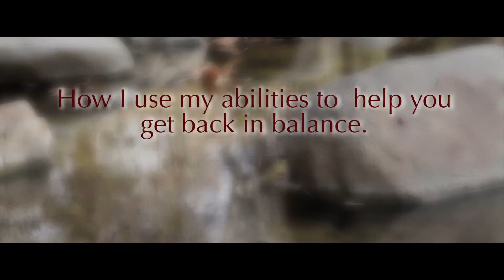My Story - Lisa Gornall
This is my story! Learn how my journey helped me become aware of all my intuitive abilities to help you regain control of your life and enjoy it again!

I specialize in empowering successful entrepreneurs to reclaim your time, relationships, inner game and energy. You are here for more than your work. It is time to balance your success and master your energy.